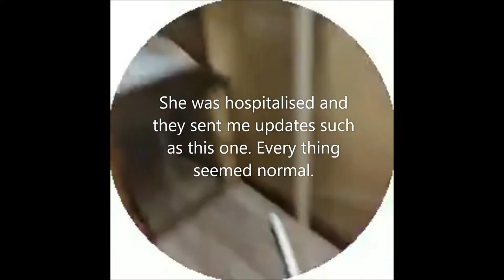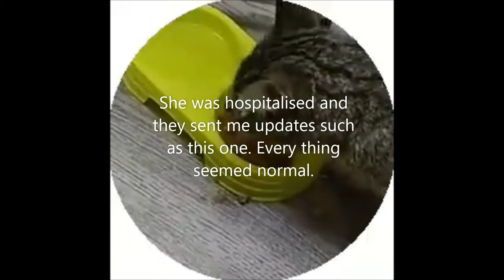Tarzan the cat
The sad story of a beautiful soul who despite me spending a fortune on the vets, didn't make it.  Here in Uzbekistan, they say that when a cat falls sick, it takes all the burden, so that the carer does not have to endure an illness. Quite believable as she passed on just before the pandemic was announced. So in a way she might have just prevented me from contracting an illness or the virus, for that matter. Unfortunately in this country the vetinary services are not very advanced and this was Tarzans downfall.